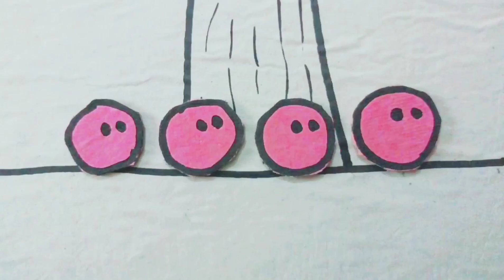Version 3 - Quarantined film With Fx + Music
With FX and background music